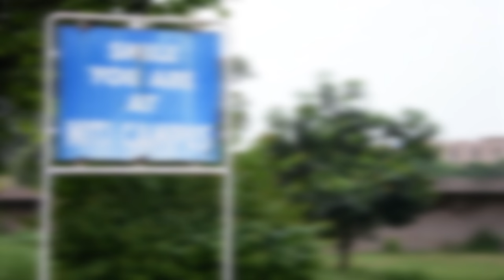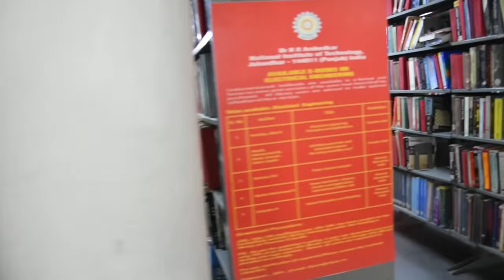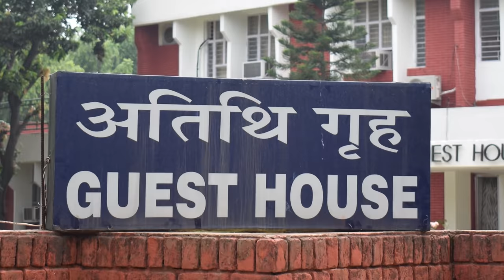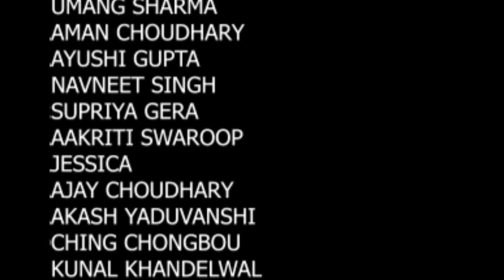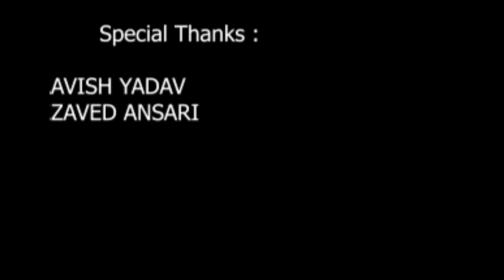NIT JALANDHAR CAMPUS TOUR (Officially approved)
Boundless proudly presents to you NIT Jalandhar's first ever officially approved Campus Tour video.Take a tour through one of the best institute of north India.The Campus of NITJ is quite beautiful.There is enough greenery in the campus.It has a big ground,basketball court,vollyball court,badminton court etc.Thanks for your love and support.
Instagram (Directors, producers and camera team)